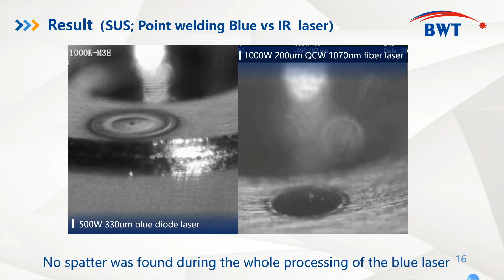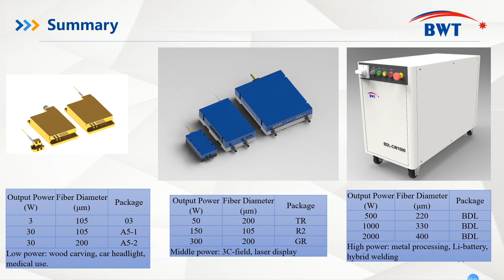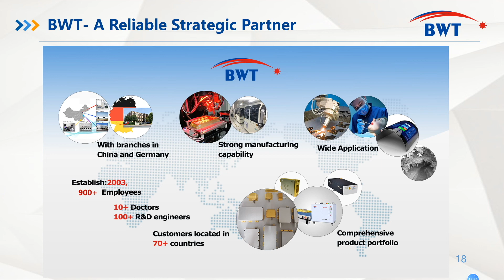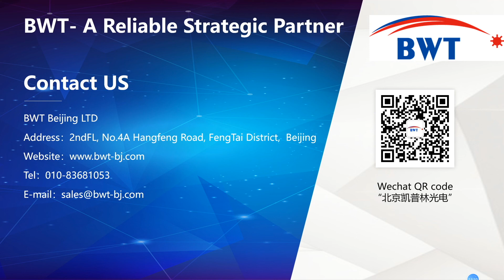BWT 450nm (blue diode laser) series products ( In 2021 SPIE Photonics West Exhibition)----Section C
Due to high metal absorptivity, the 450nm blue diode laser revolutionizes the processing of high reflection metal (Cu, Au, SS), with its sputtering-free, stable melt pool, and good surface quality. Therefore, a high-power blue diode laser can be used in the 3C field, electrical vehicle, and additive manufacturing fields. Moreover, low power blue diode laser can also be used for wood carving, laser display, and medical use.